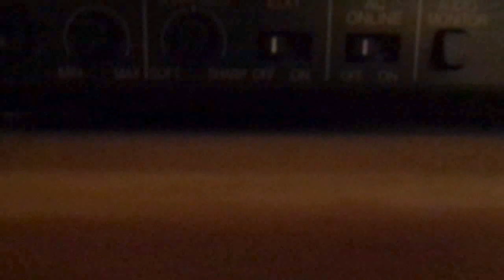Review of my broken JVC HR-D830U VCR (UPDATE: It COMPLETELY broke.)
Video was recorded about 2 weeks ago.